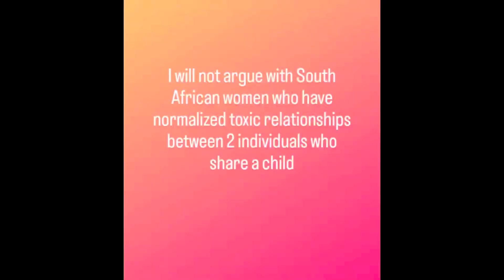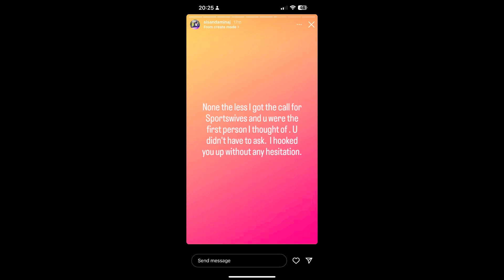SISANDA XPOSES DIPUO | SPORTSWIVES